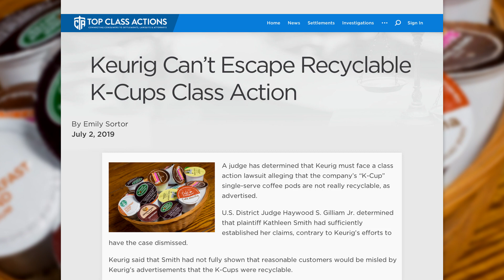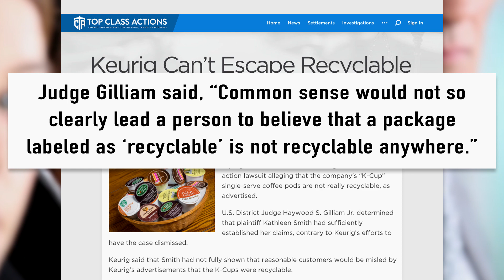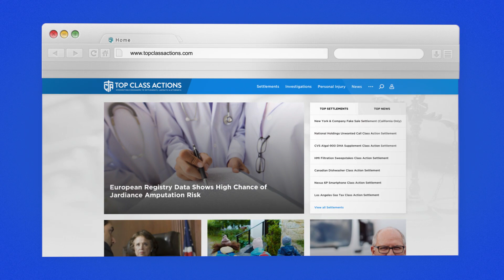Keurig Sued Over Claims Their K-Cups Are Recyclable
A judge has determined that Keurig must face a class action lawsuit alleging that the company’s “K-Cup” single-serve coffee pods are not really recyclable, as advertised. U.S. District Judge Haywood S. Gilliam Jr. determined that plaintiff Kathleen Smith had sufficiently established her claims, contrary to Keurig’s efforts to have the case dismissed. Keurig said that Smith had not fully shown that reasonable customers would be misled by Keurig’s advertisements that the K-Cups were recyclable. Ring of Fire’s Farron Cousins discusses this with Scott Hardy, President of Top Class Actions.